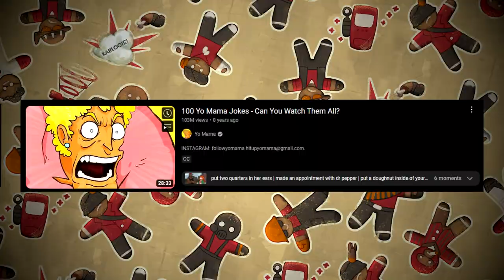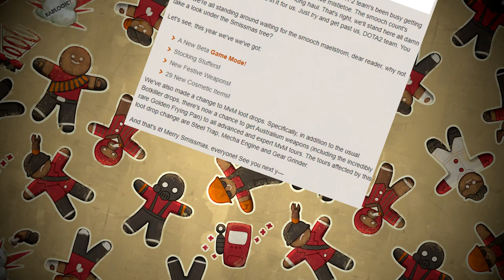The Downfall of Smissmas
Many games have a Christmas event to coincide with the holidays, but TF2's Smissmas event tops all of them! or well... it used to...

Chin up Team Fortress 2 fans! I'm sure things will look up eventually... maybe...

CREDITS:
could not have done anything without the help of these lovely individuals
@Felandil - Animating the spy in all of the SFM bits
@NotSamG - doing some editing I wasn't able to
@PartyPugTV - doing some editing as well as the thumbnail
@BreadmannYT - helping out with the thumbnail
@WaylonTF2007 - voicing Robin Walker and Tom Bui
@JuhMall01 - giving me a call

Subtitling: @eldiganthelionheart

And of course a huge thanks to all of my pals in the TF2 community, as well as everyone who has watched and supported me this year, merry Christmas and a happy new year, Team Fortress 2 fans!!